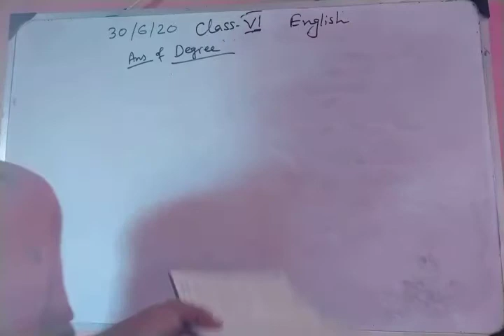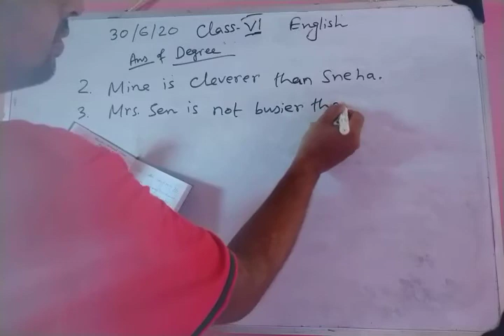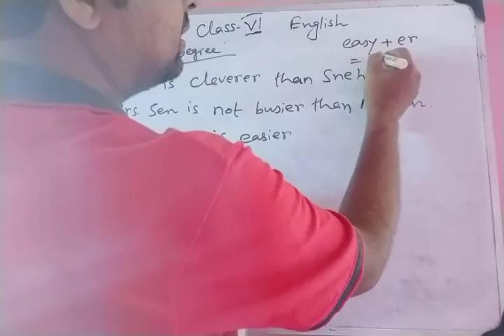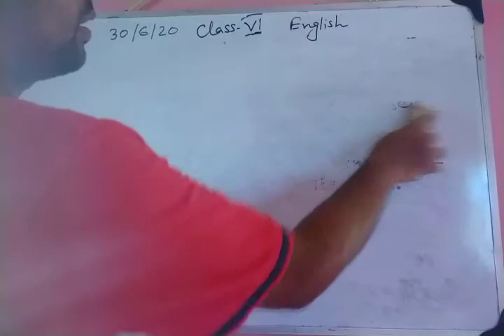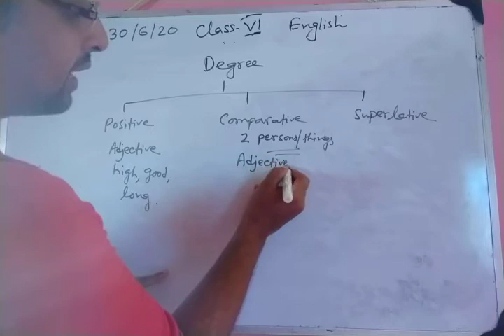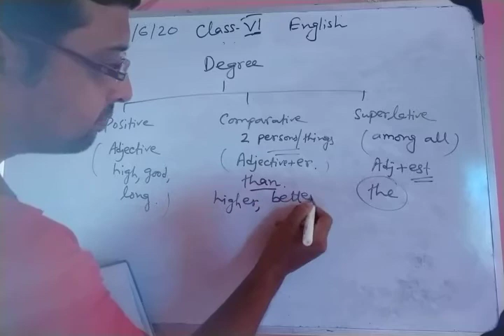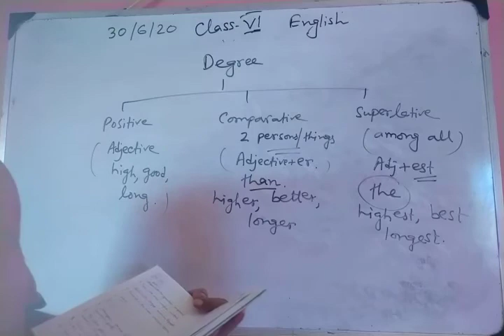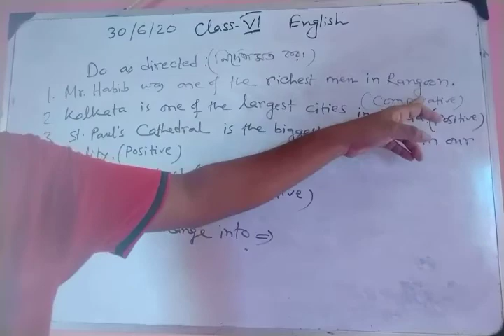Grammar,Degree,class:vi(part:1)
Sk Jahir Ahmed (30/06/20)